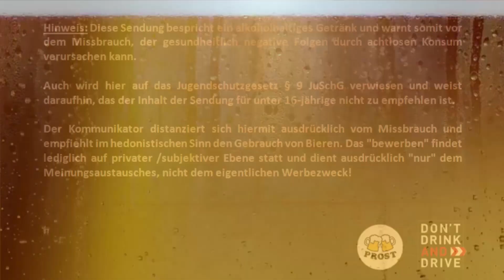CrossBeau Spring Break NEIPA - Biertest